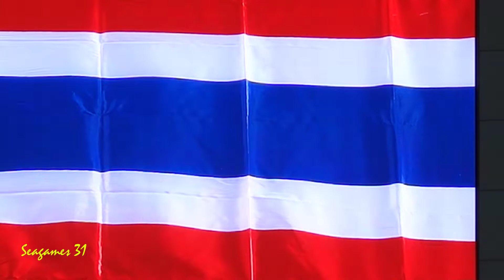Athletics: 100M Men - PURIPOL BOONSON (New Record) 10.44 Win Gold Medal Seagames 31 | Team Thailand